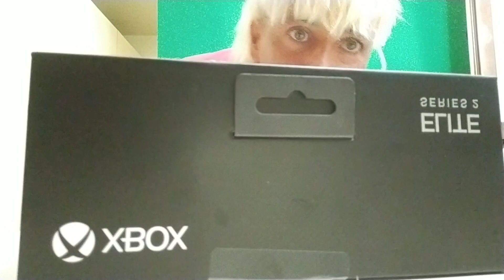HO ACQUISTATO UNA XBOX SERIE X #05 - COME SIAMO MESSI - VLOG VIDEO RECENSIONE della MIA AVVENTURA